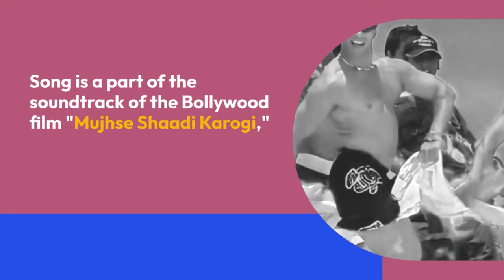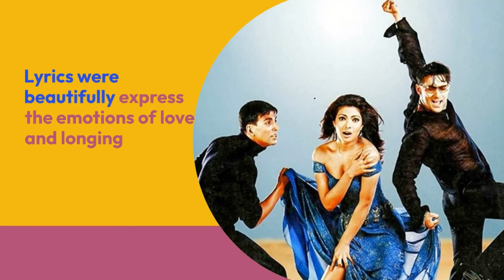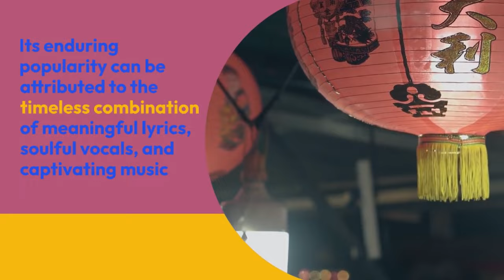Aaja Soniye Lyrical Video | Mujhse Shaadi Karogi |Alka Yagnik,Sonu Nigam|Salman Khan,Priyanka Chopra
Song - Aaja Soniye
Film - Mujhse Shaadi Karogi
Artist - Salman Khan, Akshay Kumar, Priyanka Chopra, Rajpal Yadav
Singer - Alka Yagnik, Sonu Nigam
Music Director - Sajid Wajid
lyrics:

Dil maangta hai dil
Dil dil maangta hai
Dil maangta hai dildaar
Soniye tu aaja soniye
Pyaar ka kar le kar
Le kar le kar le
Pyaar ka kar le qaraar

Main bhi beqaraar hoon
Tu bhi beqaraar hai
Tera intezaar hai
Tera intezaar hai

O pyaar ka kar le kar
Jalwa tera jalwa jaise
Toofaan hai jaana
Arre jalwa tera jalwa
Jaise toofaan hai jaana
Chehra tera chehra
Meri pehchaan hai jaana

Ankhiyon se
Ankhiyaan lada le
Meri ankhiyon se
Ankhiyaan lada le

Mujhko tu apna bana le

O pyaar ka kar le
Kar le kar le kar le
O dil maangta hai dil
Mujhpe haan mujhpe
Kuch to ehsaan hai tera
Arre mujhpe haan mujhpe

Sapna mera sapna
Tu hi armaan hai mera
Likh de prem kahaani o rani
Likh de prem kahaani
Kar de prem deewaani o jaani
Kar de prem deewaani

Aaja soniye full song mujhse shaadi karogi
T series
T series Bollywood classics
Mix Aaja soniye
Dil mangta hai mujhse shadi karo gi hd india
Hd song
Aaja soniye 4k 2160p mujse shaadi karogi alka yagnik sonu nigam
Truehd 2160p
Pick from the past kaanta laga mujhse shaadi karogi
Aaja soniye dil mangta hai tejas & ishpreet
Dancefit universe
Lyrical video jeene ke hain chaar din mujhse shaadi karogi sonu nigam Sunidhi Chauhan
Shemaroo
Mujhse shaadi karogi hit comedy movie akshay Kumar salman khan Priyanka chopra
Aaja soniye remix dj abhishek phadtare mujhse shaadi karogi
Aidc
Aaja soniye bass boosted mujhse shaadi karogi
All about bass
Aaja soniye dil mangta hai mujhse shaadi karogi viral shorts
Lyrical video mujhse sHaadi karogi title track sonu nigam Sunidhi Chauhan
Aaja soniye remix sonu nigam
Aaja soniye dance cover by last kings sunder and vijay
Aaja soniye remix mujhse shaadi karogi 720p hd
Azaan abbas
Aaja soniye dil mangta hai manis indy dance
M dance academy
Royalpurplelofi
Aaja soniye alka yagnik ft sonu nigam Zumba dance fitness
Asbarebare
Aaja soniye dance easy wedding dance
Akshay Bhosale
Aaja soniye mujhse shaadi karogi 4k song song dil maangta hai
Aaja soniye eng sub full song hd with lyrics
Bollysongsengsub
Dil maangta hai dildaar soniye tu aaja soniye song
Mujhse shaadi karogi Aja soniye
Themina96
Rabb kare tujhko bhi full song mujhse shaadi karogi
Sonu niga, dil mangta hai dildar soniye kajra re
Razzle dazzle entertainment
Aaja soniye x desi boyz Bollywood dance akshay ssuri
Aaja soniye shorts video youtubeshorts dance
The Shukla sisters
Aaja soniyeslowed reverb super kai
Aaja soniye dil maangta hai audio song
Aaja soniye dil maangta hai 8d audio song
Aaja soniye dil maangta hai mp3 song
Aaja soniye dil maangta hai mp3 song download
Aaja soniye dil maangta hai hiphop song
Aaja soniye dil maangta hai bass boosted song
Aaja soniye dil maangta hai use headphones
yadon ki baraat